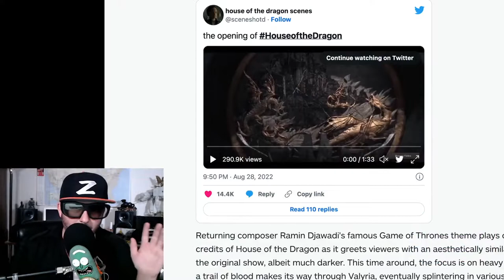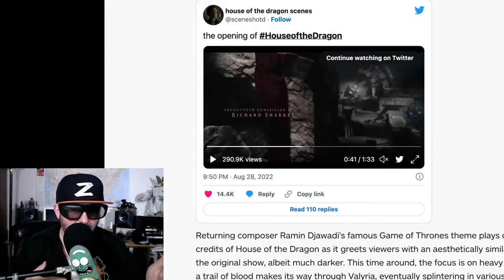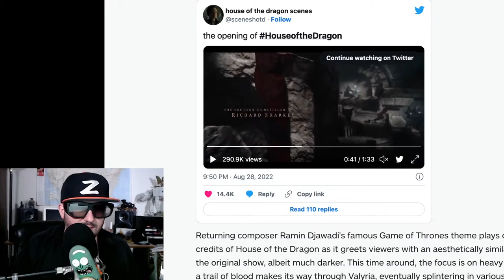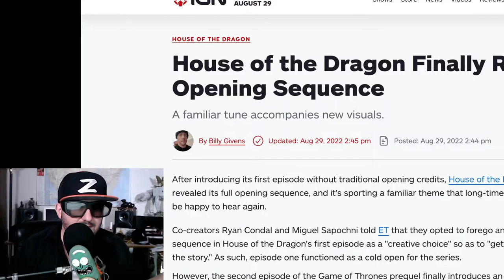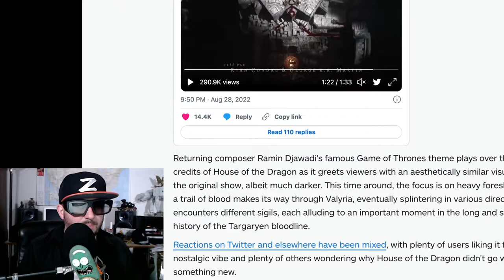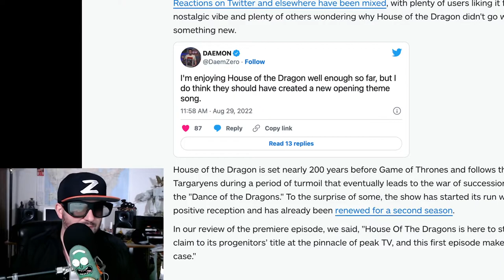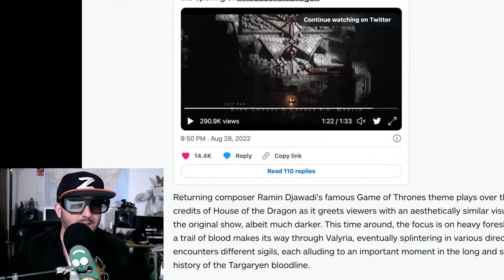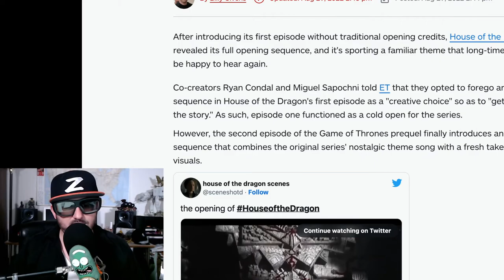House of The Dragon Intro Rant!!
Z rants about the finally released Intro to the House of the dragons and he's not the only one who noticed.